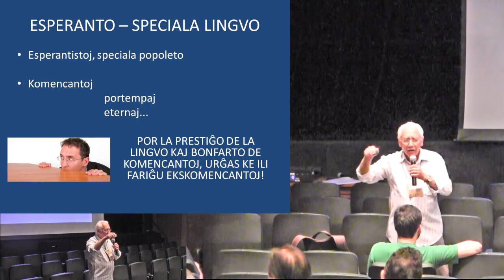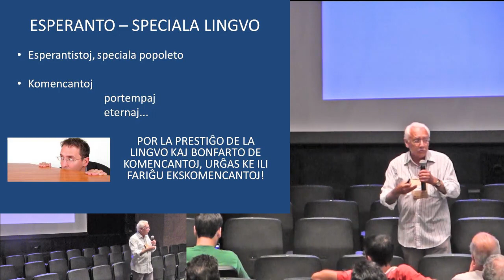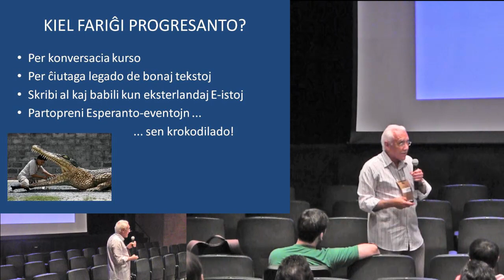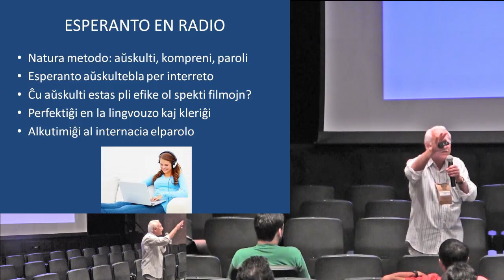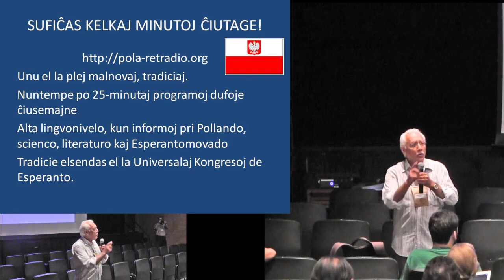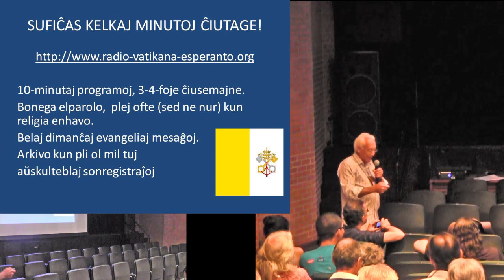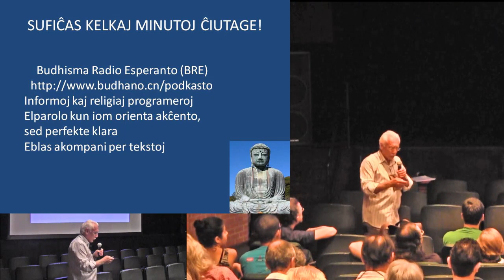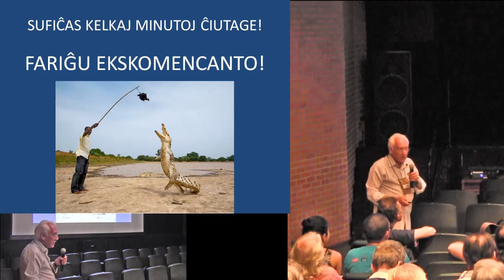Esperanto-radio - Ĉu ankoraŭ grava?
Esperanto-radio - Ĉu ankoraŭ grava ?  prelego de Paŭlo Sergio Viana  dum la 8a Esperanta Kongreso de la Ŝtato Sanpaŭlo.  Araraquara: 18 - 19 oktobro 2014.